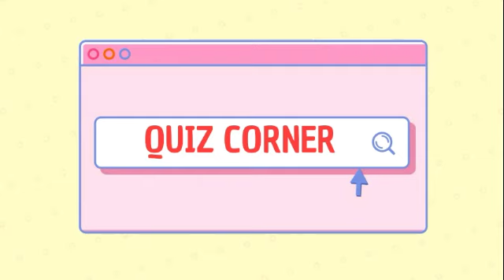10 , +2 ക്ലാസുകൾക്ക് സ്കൂൾ തുറക്കുന്നു | Schools Reopening for Class 10 and 12 | Official News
10 , +2 ക്ലാസുകൾക്ക് സ്കൂൾ തുറക്കുന്നു | Schools Reopening for Class 10 and 12 | Official News |